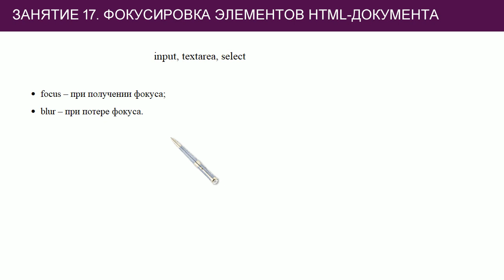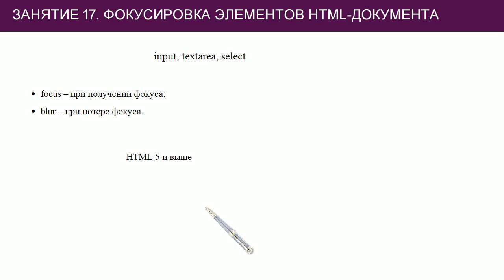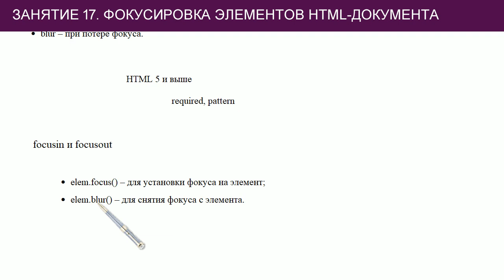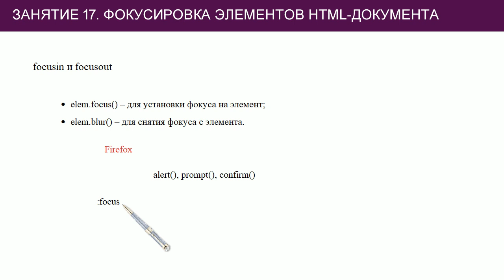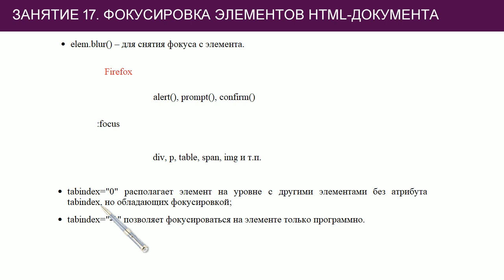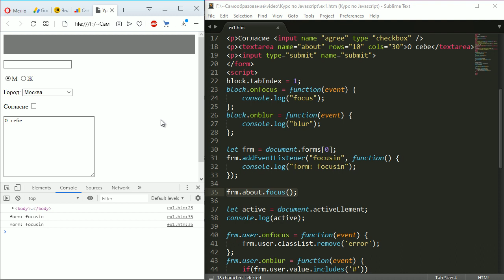JavaScript #17: фокусировка - focus, blur, focusin, focusout, tabindex, activeElement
Как обрабатывать фокусировку элементов из JavaScript. События: focus, blur, focusin, focusout. Свойства: tabindex, activeElement. Методы focus(), blur().